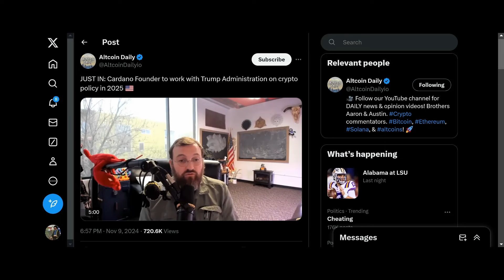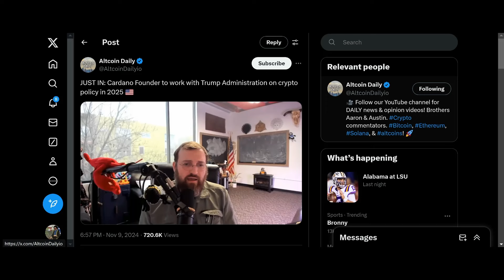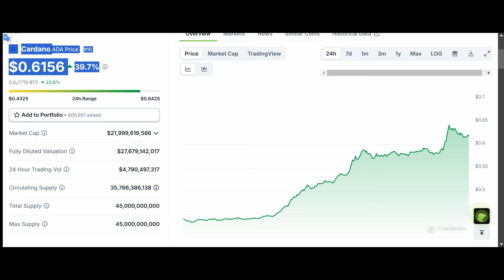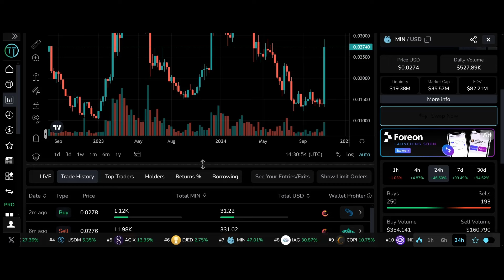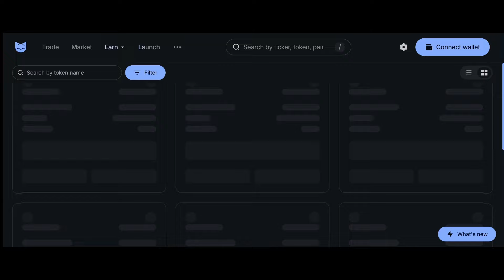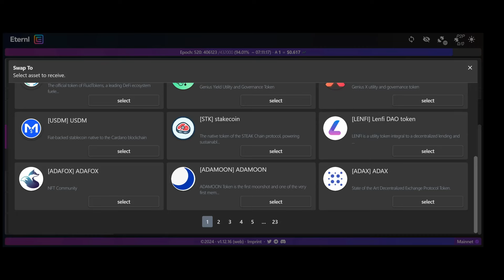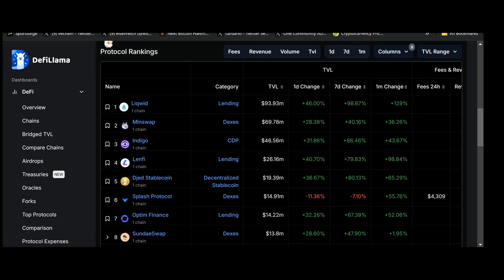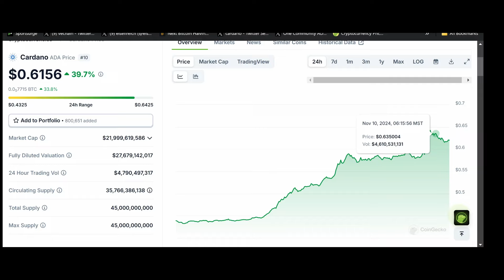BREAKING NEWS: Cardano Ceo Teams Up With Trump Administration For Cryptocurrency Policy!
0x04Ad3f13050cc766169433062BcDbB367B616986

00:00 Introduction
00:10 ada ceo on regulation
07:10 NEW TO ADA WATCH THIS